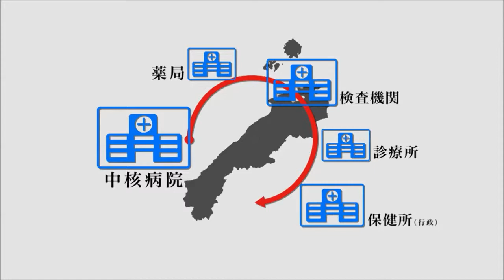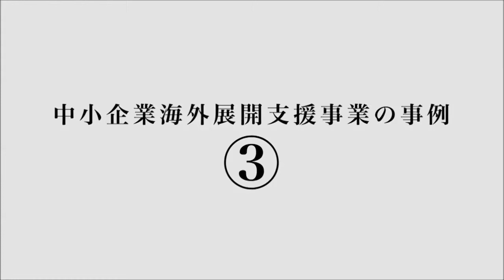【ベトナム・民間セクター】ODAにおける中小企業海外展開支援事業 ベトナムでの事例 日本語版 6分34秒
JICAの民間連携事業を活用し、ベトナムで事業の取り組む企業の紹介です。